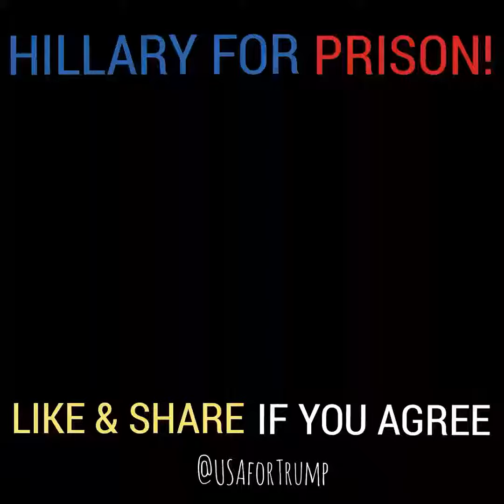DO YOU THINK HILLARY SHOULD BE IN PRISON?